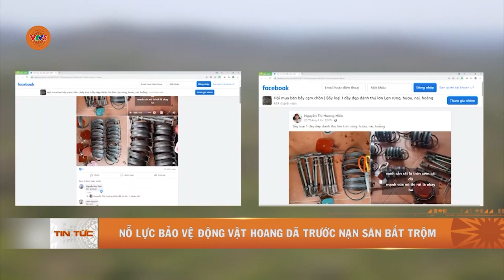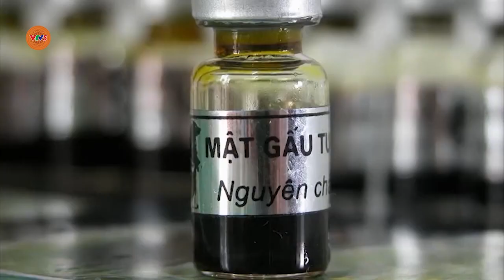NỖ LỰC BẢO VỆ ĐỘNG VẬT HOANG DÃ TRƯỚC NẠN SĂN BẮT TRỘM | VTV5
Vườn Quốc gia Yok Đôn – khu rừng nguyên sinh lớn nhất nước – nơi có hệ động vật, thực vật trên 1.200 loài, trong đó nhiều loài đặc hữu, nguy cấp, quý hiếm cũng trong tình trạng thường xuyên bị đe doạ vì nạn săn bắt trộm. Lực lượng kiểm lâm tại đây liên tục phát hiện những chiếc bẫy thú nguy hiểm trong những chuyến tuần tra.